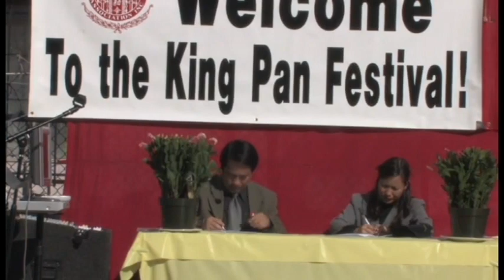king pan 2007 #1